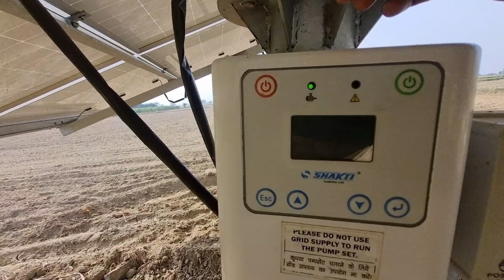Monti_youtuber के देशी vlog